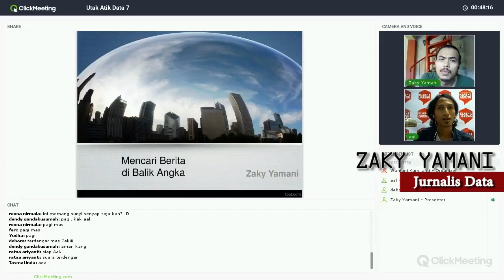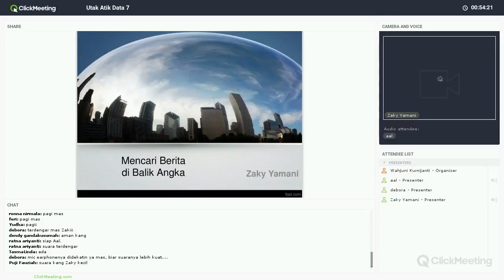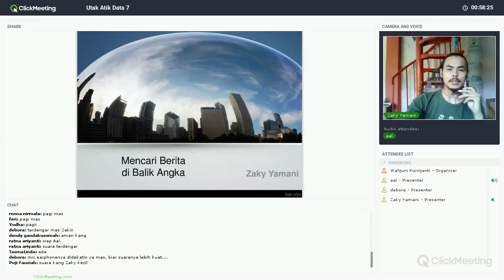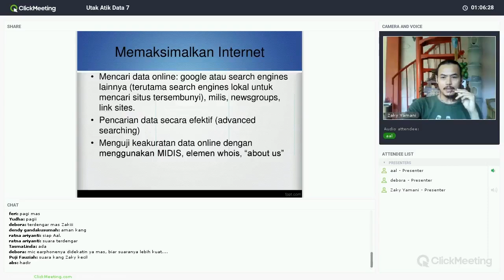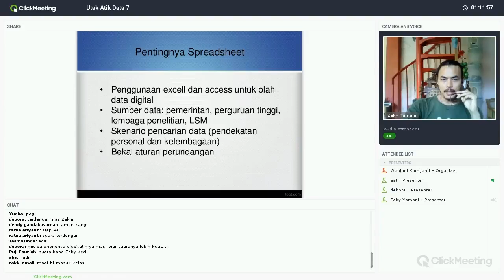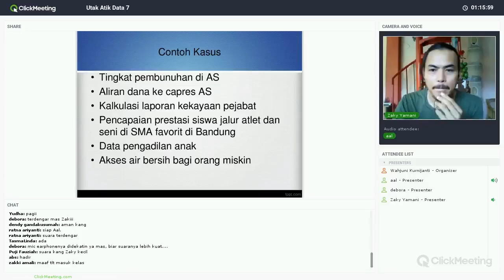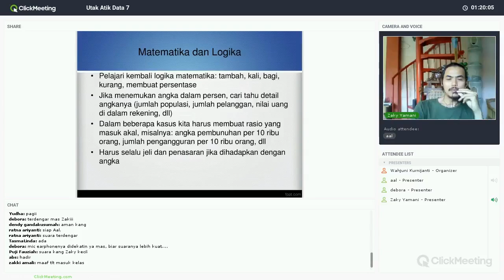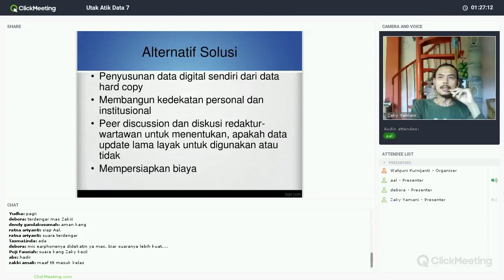Bagaimana Jurnalis Bekerja dengan Data di Era Bajir Informasi Hoax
Data bukan hanya bisa digunakan sebagai pelengkap sebuah berita, tetapi juga untuk awalan untuk mencari ide liputan. Zaky Yamani, jurnalis yang bekerja dengan data sejak 2005 memaparkan bagaimana ia membangun cerita berbasiskan data. Bagaimana prosesnya dan apa aspek-aspek yang harus diperhatikan Jurnalis saat membangun cerita berbasis data dipaparkan dalam video ini.

Kelas Online Jurnalis Utak-atik Data merupakan rangkaian kelas dalam jaringan yang diselenggarakan pada Januari hingga Maret 2018. Program ini terselenggara dengan dukungan Australia Embassy Jakarta. Materi yang disampaikan dalam rangkaian kelas online ini diproduksi oleh Jaringan Indonesia untuk Jurnalisme Investigasi (Jaring) bekerjasama dengan Data Science Indonesia.